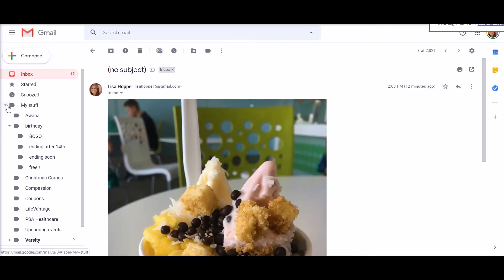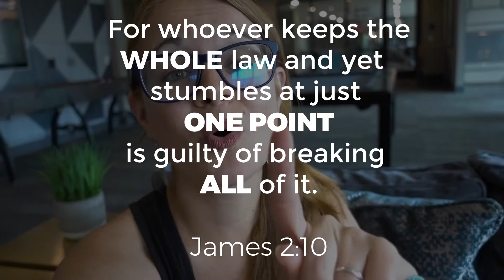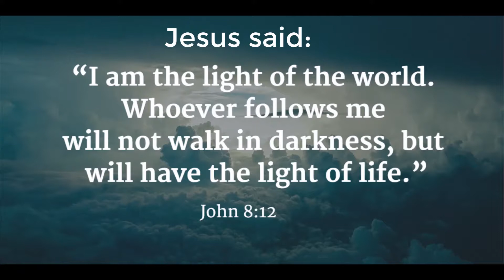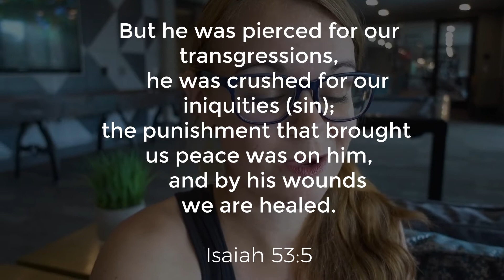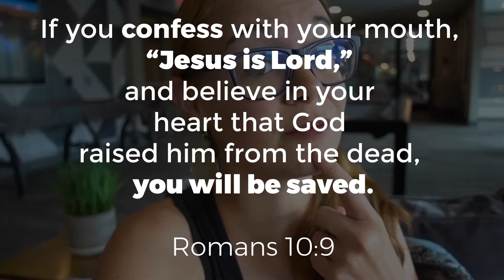Birthday FREEBIES and JESUS | EPISODE 8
I celebrate my birthday all month long with MANY birthday deals adding up to well over $300 FREE!*

If you want to know how to be a Christ follower, here are some places to get you started:
3. Faith adventure series on the Voke app (links below)

I also realized after publishing this video that I forgot to include several other photos of freebies including Dippin dots, Jason’s Deli, McCalisters, Dickey’s, Kum & Go - I used over 40 BIRTHDAY deals this year 😲

My husband and I are traveling the country in a 1972 restored VW type 2 Westfalia van.

We never thought we’d be living the vanlife, but here we are! We are excited to take you along for some of the ride.

This is part of a 3 month ministry tour with Cru. We are traveling around the southwest part of the country now until October 6, 2019.  If you want your youth / college event to book us, send your leader this video & boking info at govoketour.com.

►To discover the Voke app and the faith adventure that we will be promoting, download Voke- Be adventure: App Store

Voke is part of Jesus Film Project, a ministry of Cru